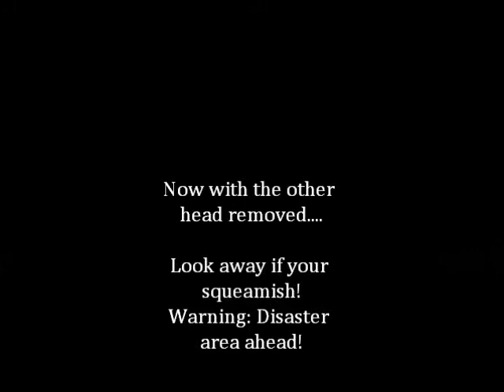Dead Flathead!................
Well looks like were down to one chance at a flathead!
But I aint skerd! no sa . We can make this work somehow I'm sure of it!